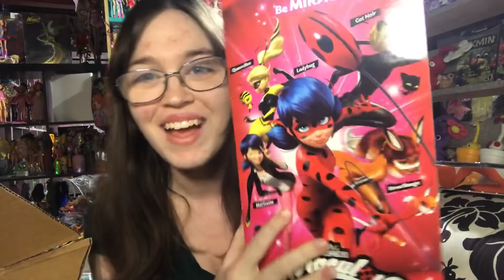THE NEW MIRACULOUS DOLLS ARE SPECTACULAR!!! Ladybug, Chat Noir, Queen Bee and Rena Rouge review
No link because it seems they’re sold out currently :( I’m sure they’ll show up in stores soon!!

Playmates Miraculous dolls
Miraculous Ladybug
Miraculous ladybug dolls